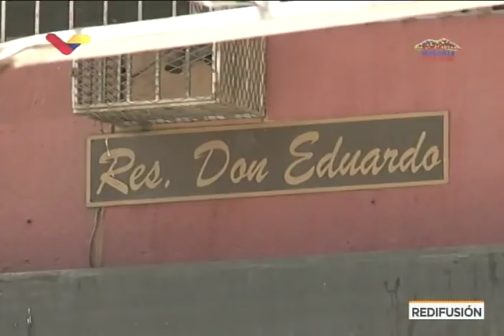Barrio Tricolor repara edificio Don Eduardo donde ocurrió explosión de dron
20 de agosto de 2018, programa Venezuela Tricolor en VTV. Entrevistas a habitantes del edificio Don Eduardo en el centro de Caracas, donde el program gubernamental Barrio Nuevo Barrio Tricolor reparó los apartamentos luego de que un dron con explosivos que iba a ser usado para atentar contra el Presidente Nicolás Maduro se activara y causara daños graves, el pasado 4 de agosto de 2018.